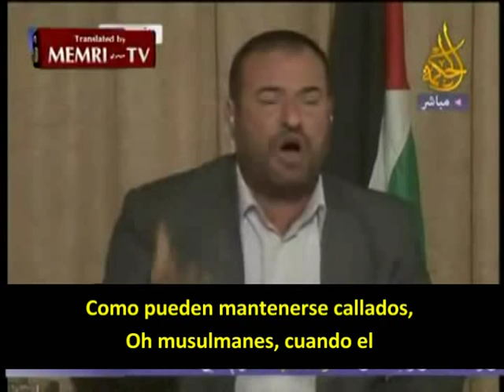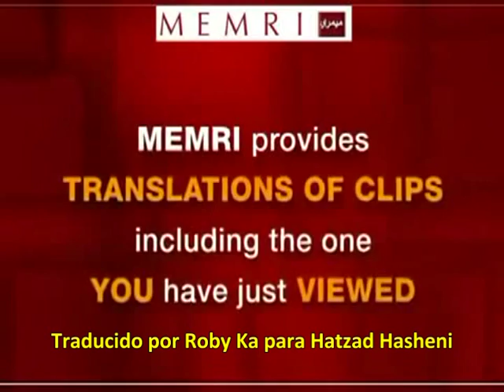El portavoz palestino reconoce que ellos son egipcios y sauditas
El Ministro del Interior y de Seguridad Nacional de Hamas  Fathi Hammad se queja a los egipcios que no le dan suficiente gasolina para protegerles… en el camino nos cuentan quiénes son realmente los palestinos, de donde provienen.